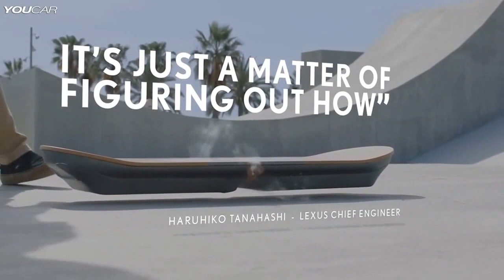2016 Best Cars Review Lexus creates Hoverboard of the Future Preview